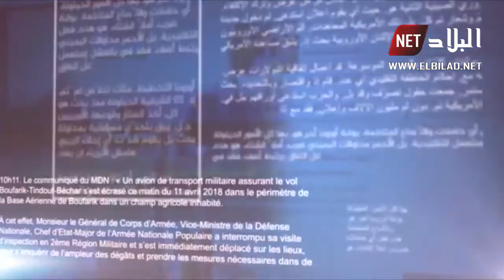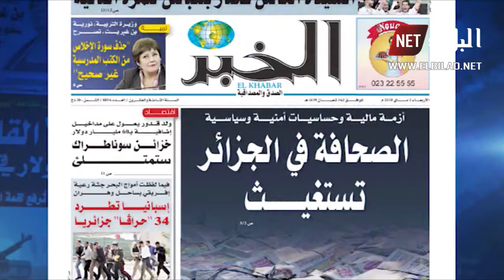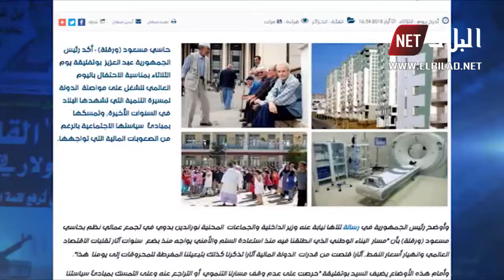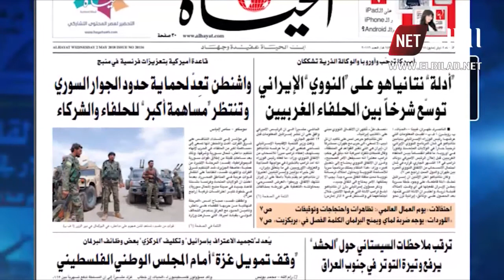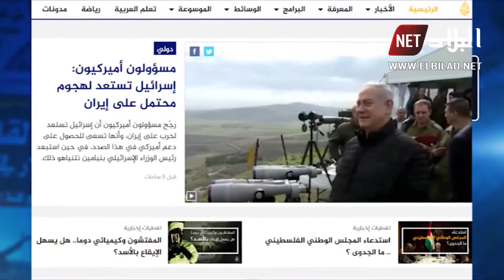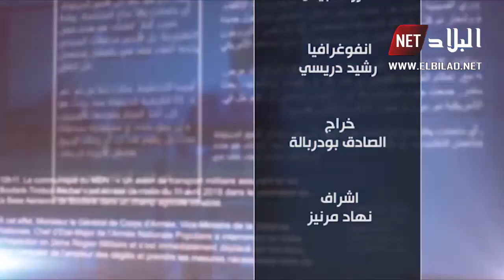بأعين الرابعة : ليوم 02/05/2018